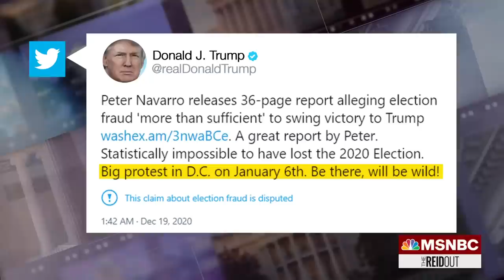‘Antithetical to democracy’: Expert on Dec. 2020 White House meeting reportedly under DOJ scrutiny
During the January 6th committee hearings, we got a glimpse into a White House meeting that took place six weeks after Donald Trump lost the 2020 election, a meeting former White House aide Cassidy Hutchinson called unhinged. Special counsel Jack Smith is questioning witnesses about that 6-hour meeting, according to CNN. Legal expert Andrew Weissmann joins Joy Reid to discuss,